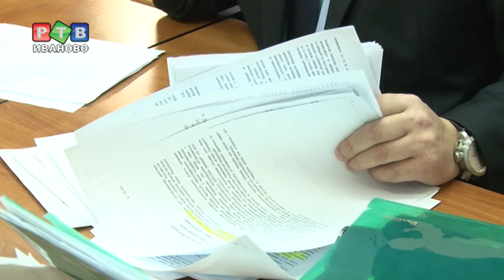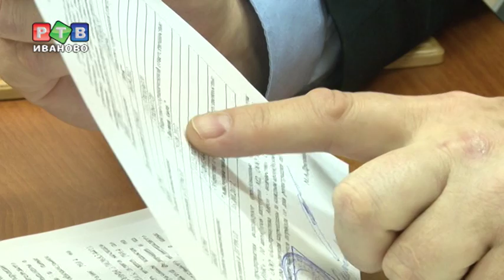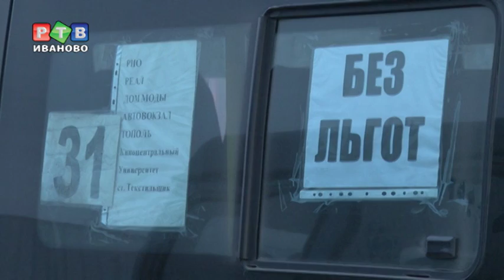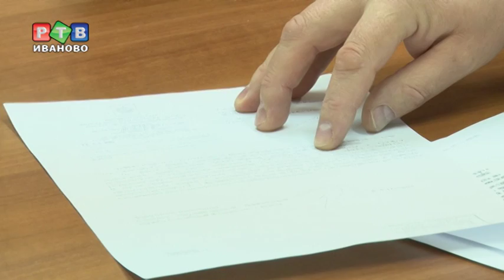Маршрут раздора 2